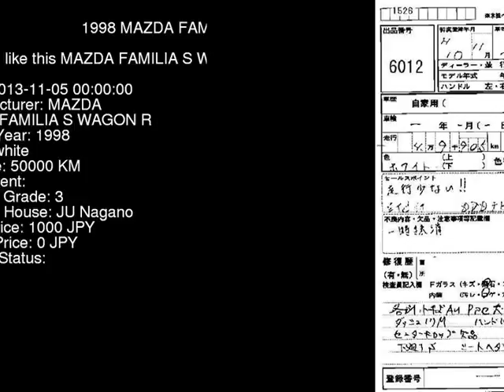1998 MAZDA FAMILIA S WAGON R BJ5W